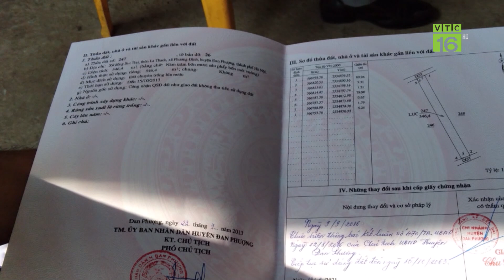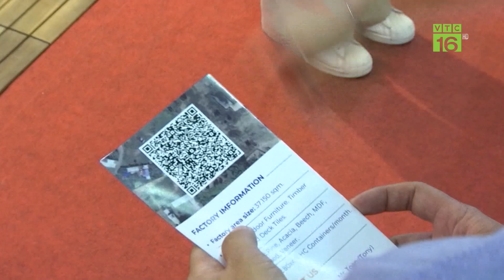Cần định giá để giá đất sát giá thị trường | VTC16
VTC16 | Đặt vấn đề liên quan đến giá đất phải sát giá thị trường, Phó Thủ tướng Trần Hồng Hà cho rằng, bài toán đặt ra là xác định đúng giá đất đai, trong đó, tập trung làm rõ làm sao để có chủ trương, phương pháp, thông tin dữ liệu đầu vào đúng.